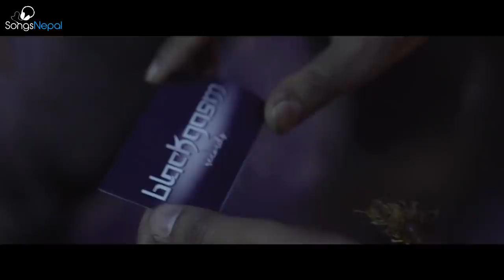Luki Luki - Blackgasm | New Nepali Rock Song 2020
Nepali Rock Song "Luki Luki" by Blackgasm

Song Title: Luki Luki
Band: Blackgasm
Vocal: Anuj Hamal, Saroj Dulal
Guitar: Manish Singh Thapa
Drums: Aaditya Dulal
Keyboard: Nischal Dhakal (PRAVUU)

Composed by: Blackgasm
Recorded at: Bliss Studio
Mixing - Amrit Kumar Bhatta
Lyrics: Anuj Hamal, Saroj Dulal

Starring - Aliza Khatri, Sandesh Koirala

Camera: Adeel Manandhar, Suzin Maharjan
Edit: Dipan Karmacharya

Special Thanks to:
National College, Planet Music, Yutshuv Bhattarai, Trishna Timilsina, Dipendra, Ishwor Dulal, Arun Das, Rajan Karki, Sudan Nakarmi, Hari Gurung, Shambhu Baniya

Share and also don't forget to connect to our channel for more amazing Nepali Videos

Mero Yo Chokho Maya - Samsher Rasaily Ft. Keki Adhikari & Paul Shah | New Nepali Pop Song 2015
Timro Sansar - Shiva Pariyar Ft. Barsha Raut and Sanam Kathayat | New Nepali Adhunik Song 2016

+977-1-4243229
Please avoid other methods of copying or duplicating the video, and help us support anti-piracy measures in any way you can. Thank you - SongsNepal